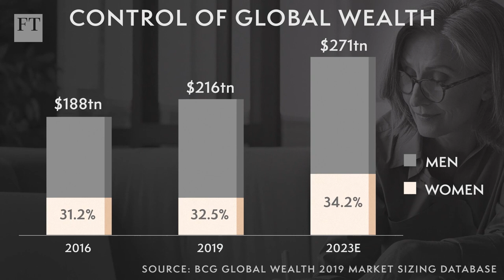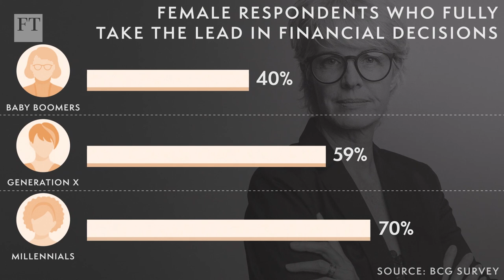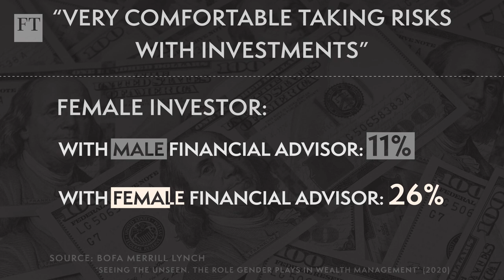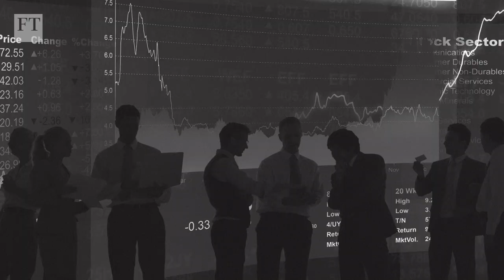Is wealth management changing for women? | FT Wealth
Women are controlling more of the world’s wealth, but is the wealth management industry adapting to the change? We talk trends, and the shift of wealth and asset ownership with three of the UK’s leading female wealth managers, Charlotte Thorne, Mary-Anne Daly and Charlotte Ransom. All three have a reputation for excellence in a male-dominated business.